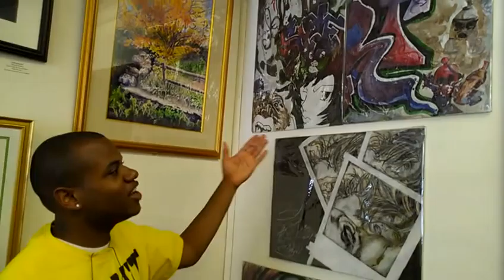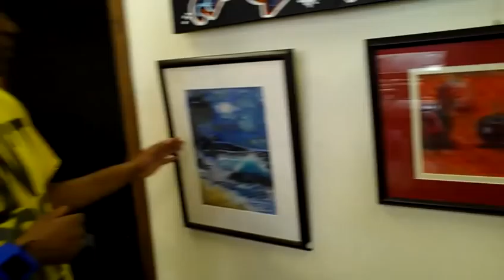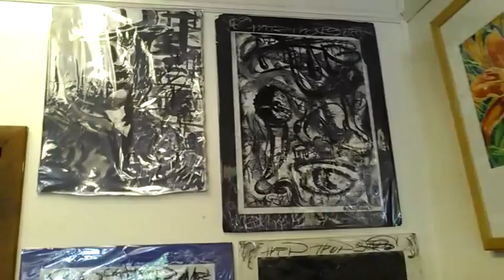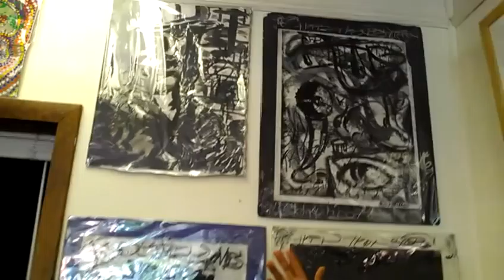Mark Thomas Urban Contemporary exhibit